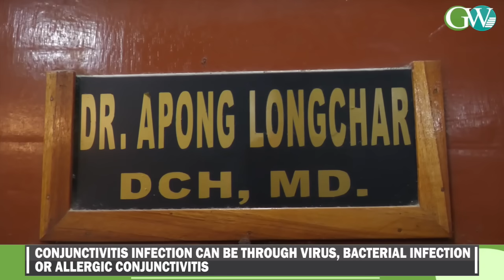KEEPING AN EYE ON PINK EYE : EXPERT ADVICES ON CONJUNCTIVITIS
Conjunctivitis, Or Pink Eye, Is An Irritation Or Inflammation Of The Conjunctiva, Which Covers White Part Of The Eyeball. It Can Be Caused By Allergies Or A Bacterial Or Viral Infection. Conjunctivitis Can Be Extremely Contagious And Is Spread By Contact With Eye Secretions From Someone Who Is Infected